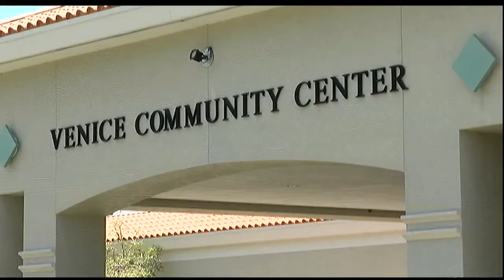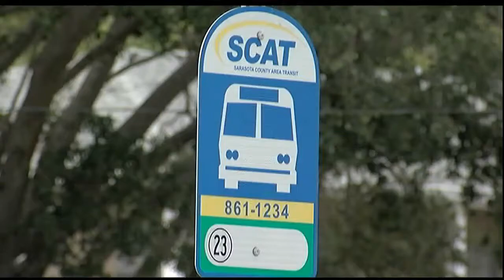Video: Venice Island hurricane shelter worries